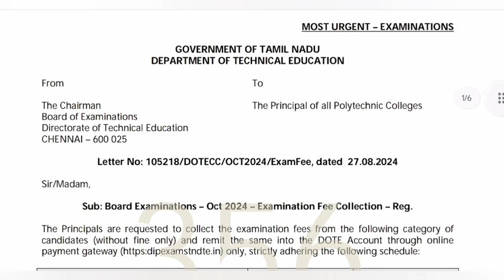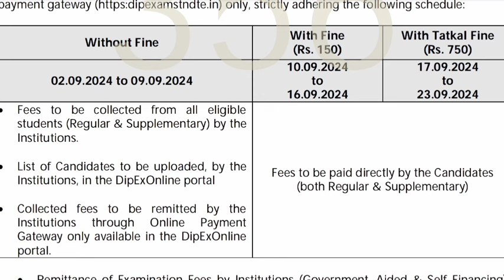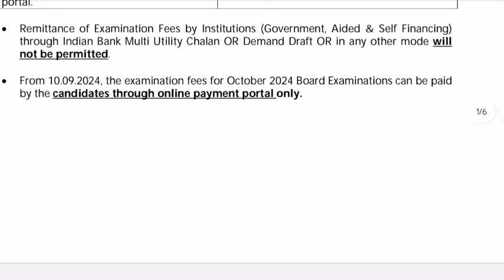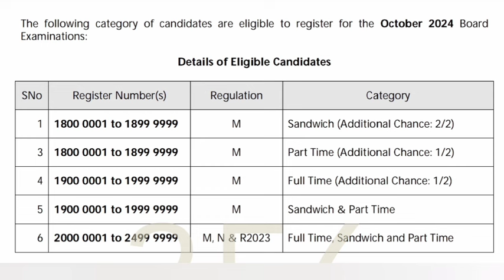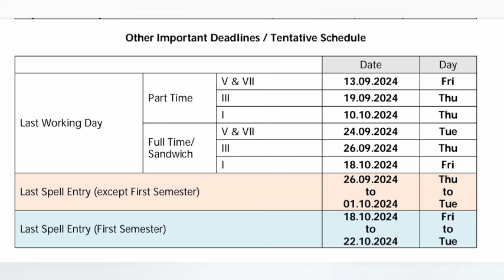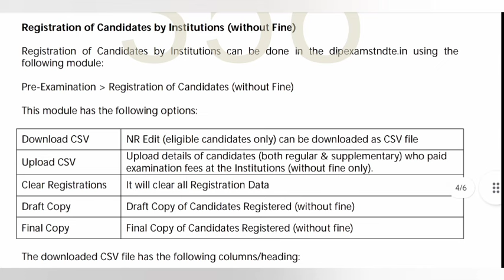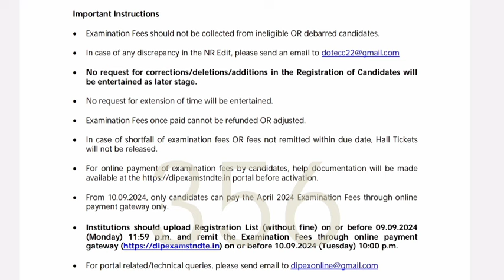🔴 DOTE BREAKING NEWS TODAY 29.08.2024 | POLYTECHNIC BOARD EXAM OCT 2024| EXAM FEES OFFICIAL CIRCULAR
POLYTECHNIC AUTOMOBILE

CSE & IT 👇🏻👇🏻👇🏻

AUTOMOBILE DEPARTMENT

MECHANICAL ENGINEERING

EEE DEPT

ECE DEPARTMENT